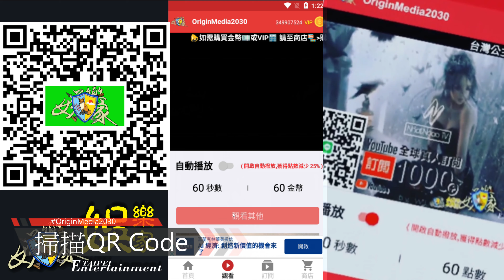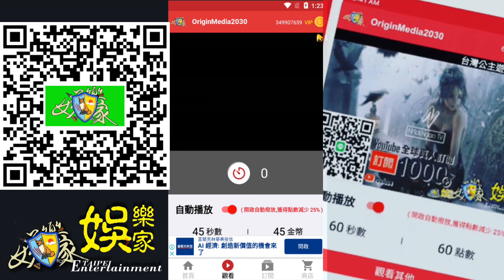改版 自動觀看 程式 營利 推播影片 原創傳媒株式會社2030 Taipei 娛樂家 Vlog IG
YouTuber 專屬的 YT 自動觀看程式
下載點連結 (Android download link)
ㄧ個安卓的 YouTube 自動觀看程式 封測中～有問題可以加我
A YouTube automatic viewing program for Android & iOS  closed beta If you have any questions, please add me Under
這個程式是專門為YouTuber打造 有些人沒有觀看次數跟觀看的時間 又想衝破YouTube盈利門檻 所以我設計了這個城市讓大家都可以來增加自己影片的觀看次數還有時間
This program is specially created for YouTubers. Some people don’t have the number of views and watch time, and want to break the profit threshold of YouTube. So I designed this program so that everyone can increase the number of views of their videos.